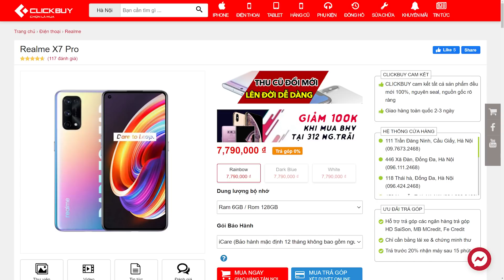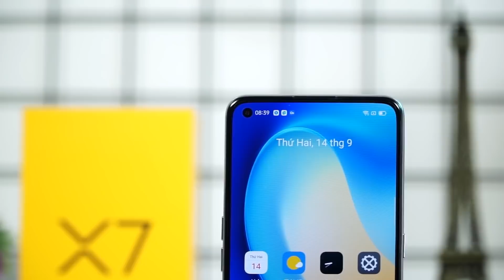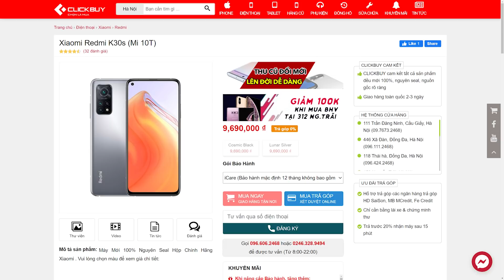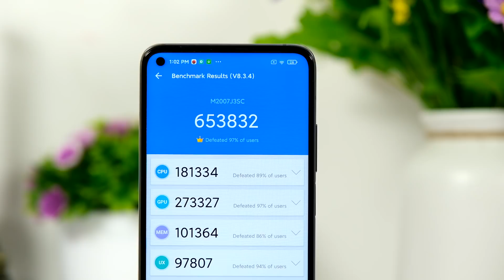Realme X7 Pro có gì để trở thành Flagship Killer? Sao nhiều người quan tâm vậy?